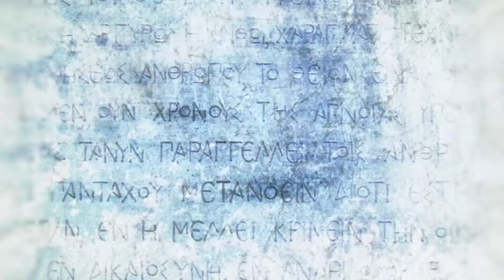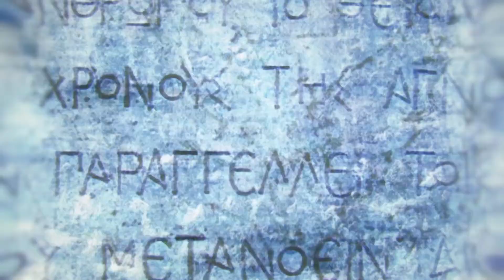AC Odyssey Game Movie Part 29: Das Ende einer langen Reise... (Athen, Andros, Thera & Delphi)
Exekias die Legende in Athen gekillt

Andros
     Leonidas' Speer auf die höchste Stufe verbessert
     Steropes den Blitzbringer besiegt

Thera
    Die Tore von Atlantis
           Zerstörtes Atlantis

Gegenwart (2018)
    Kassandra übergibt Layla Hassan den Stab des Hermes Trismegistos

Phokis
     Delphi
          Versteck des Kult des Kosmos
                  Gespräch mit Aspasia